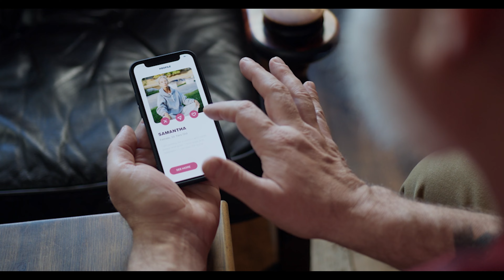5 Things I Wish I Knew In My 20s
I talk about a few things things I wish I knew in my 20s. Time is the most valuable resource and choosing what to do with it is important. Knowing what our future selves knew is always a positive.